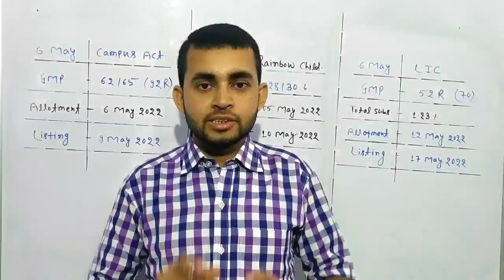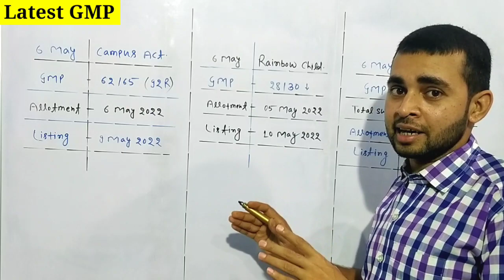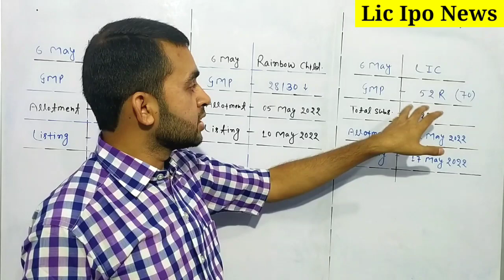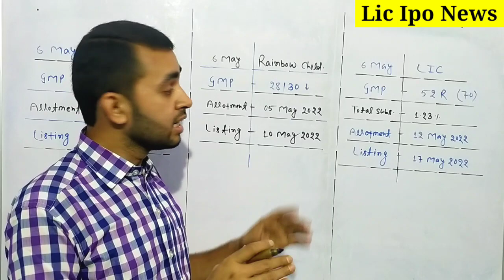Lic ipo latest news | Lic ipo gmp today | Campus activewear ipo gmp today | Rainbow medicare ipo gmp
In this video you will know about Lic ipo latest news and gmp .

Lic
Lic ipo
Lic india
What is lic
History of lic
All about lic
Lic kya hai
Lic ipo kya hai
Lic ipo for policyholder

Hash Tags -

Please Note:-